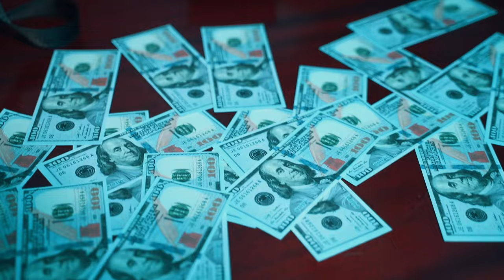Macotea - Forty4 [Video Oficial]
Macotea Teams up yet again with hitmaking producer "FrankEDLGM" Now known as "@Frankonni" As they create this powerful musical piece Forty4 that brings that early 2000s! Reggaeton /Perreo. Macotea proves yet again his versatility and uniqueness in the track.

Directed by : @Scottmediafilms
Co Directed by: Jonathan cespedes
DP by: @Scottmediafilms